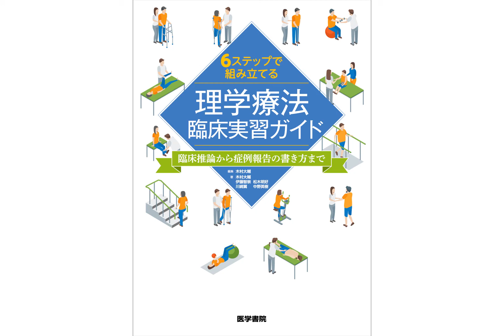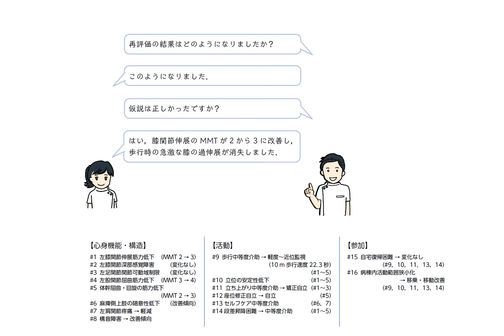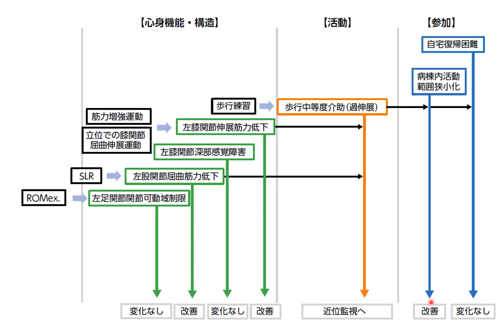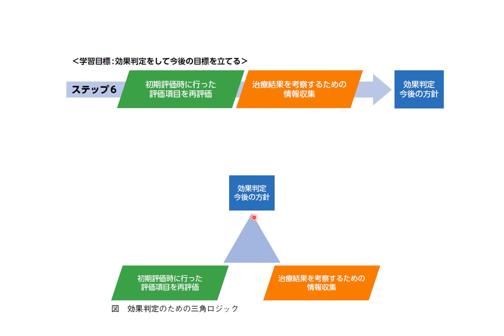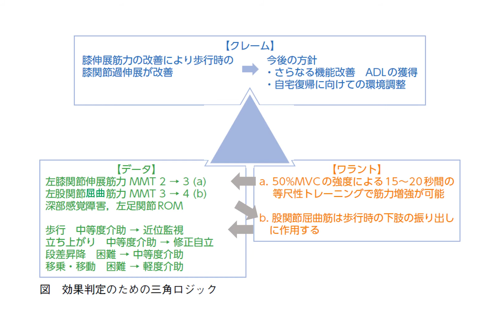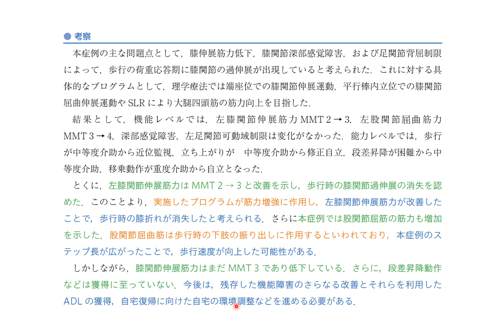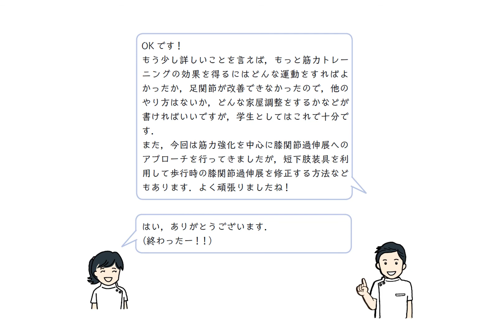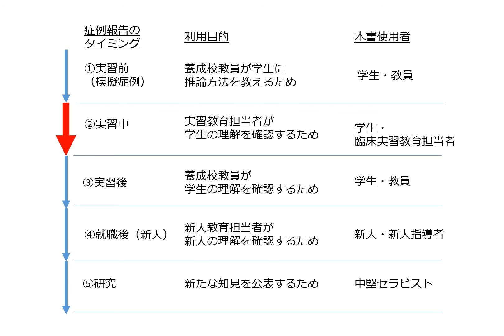『6ステップで組み立てる理学療法臨床実習ガイド』ポイント解説動画その9 効果判定をしよう